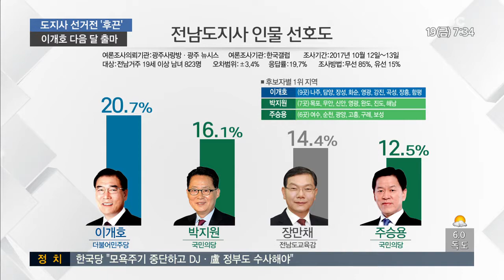이개호, 전남지사 출마 굳혔다..광폭 행보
조기 과열 양상을 보이는 광주시장 선거와는 달리 비교적 조용하던 전남지사 선거전도 서서히 달아오르기 시작했습니다.

도지사 선거전을 달구는 주인공은 이개호 민주당 국회의원인데요 .최근 광폭 행보를 펼치고 있습니다.

강동일기자가 보도합니다.